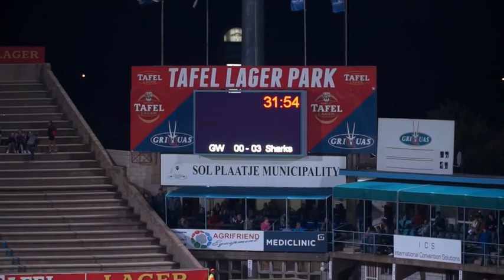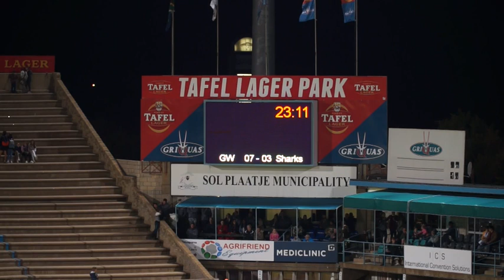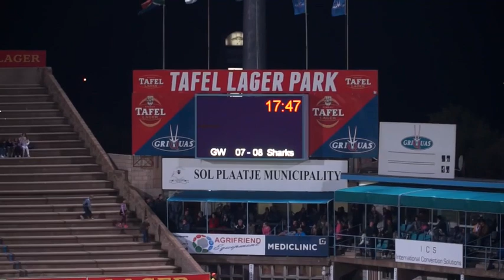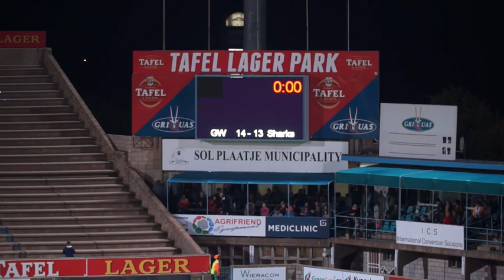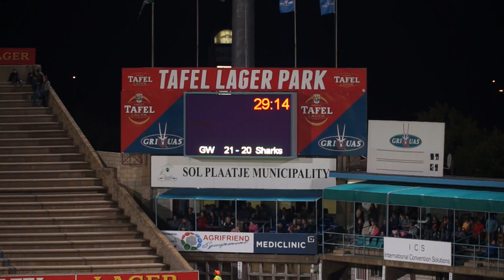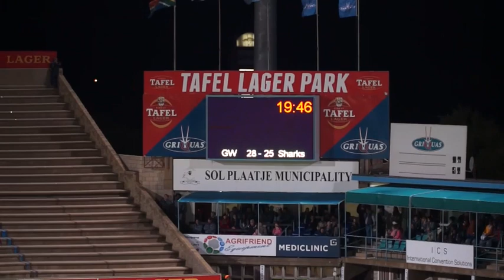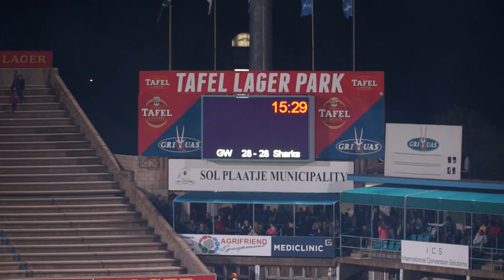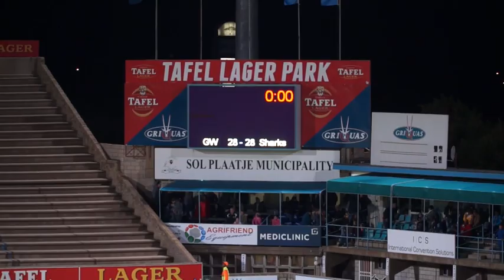SHARKS XV VS GRIQUAS